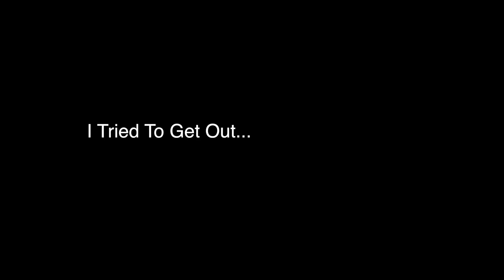"I tried to get out, but something got in."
Plot: In a woman’s desperate attempt to escape a house she once called home, something twisted and sinister finds its way inside

This is part of a series of short videos based on one sentence stories. "I tried to get out, but something got in." was written by Malik Gay.

Although this is not a PSA, for anyone affected by abuse and needing support, call , or if you're unable to speak safely, you can log onto the thehotline.org or text LOVEIS to 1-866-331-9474. You are not alone.